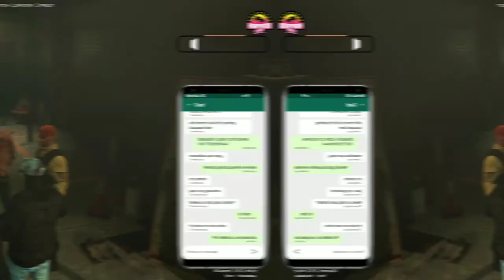Rescate a Hugo y Mati (parte 1) // La Comerca - Los Gallegos // Marbella Vice // Perspectiva HitGG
Video extraído del canal de twitch de HitGG